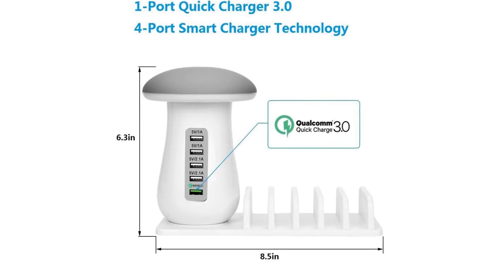5 Port Multi-USB Smart Charging Station Mushroom Lamp Charger Stand For iPhone iPad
Compatible with iPad, iPhone, Smartphones and Tablet, Plug into any wall outlet and charge up to 5 USB devices simultaneously
5 USB Charging Ports: 1 port Qualcomm Quick Charge 3.0 and 4-port Smart technology USB charging ports enable you to charge up to 5 USB-powered devices simultaneously at fast speed
Unique Smart Design: Mushroom LED desktop Lamp with high-glossy surface, the mushroom light gives out soft light that won't hurt or strain your eyes.
This multi USB charger can charge up to 5 devices simultaneously, it's size small enough to fit in a compact place to store, make your desk clean and tidy
Worldwide Compatibility Design: 100 to 240V input,charger works great with almost all smartphones, tablets or other devices with a USB charge port and still has compact size to carry, great for travel or business trip